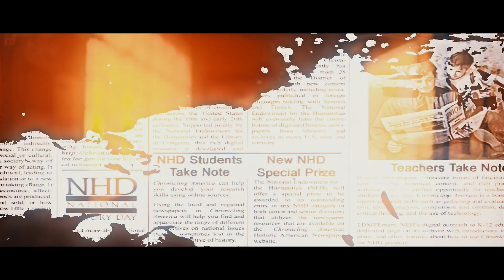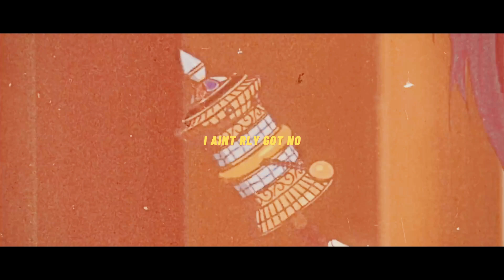FeTTa - Take! Take! Take! [AMV w/ Lyrics]